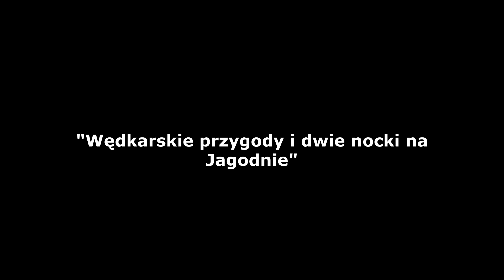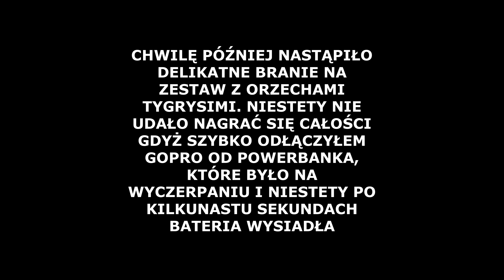Dwie nocki nad zbiornikiem Jagodno i wygięty hak...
Po raz pierwszy w tym roku ruszyłem na dwie nocki nad piękny zbiornik w Gminie Przytyk. Mowa o Jagodnie, wędkarskim raju z pięknymi rybami, które nie są wcale takimi łatwymi zdobyczami i potrafią być wybredne. Czekając długo na ten dzień pokrzyżować plany postanowił wiatr, który miejscami skutecznie dawał w kość. Nie obyło się też bez drobnych przygód, które zobaczycie w filmie. Zapraszam na materiał video z tej pięknej spokojnej wody.

Drogi widzu. Dziękuję, że oglądasz moje filmy! Jeśli podoba Ci się to co tworzę, zachęcam do SUBSKRYBCJI mojego kanału oraz zostawienia łapki w górę :) Wędkarstwo to piękna pasja dzięki której nie tylko możemy łowić ryby, ale przebywać w otoczeniu wspaniałych osób, oraz podziwiać piękno otaczającej nas przyrody. Kanał powstał z myślą o tworzeniu filmów bez zbędnej "napinki" oraz gotowych scenariuszy, w celu uwiecznienia radosnych chwil i wspomnień, które dostarcza wędkarstwo. Pozdrawiam serdecznie.